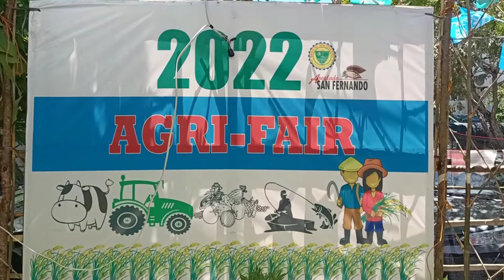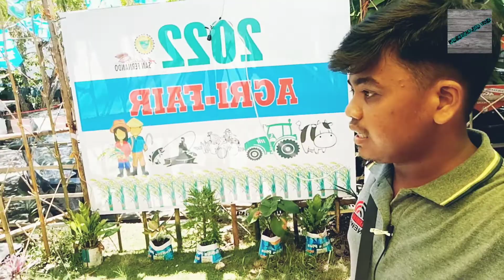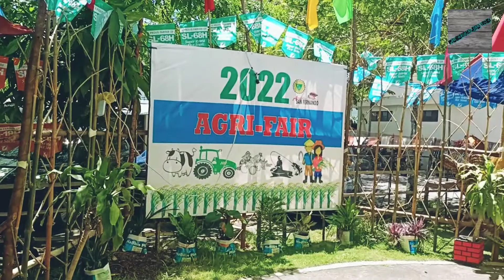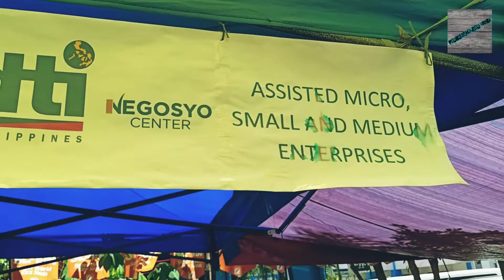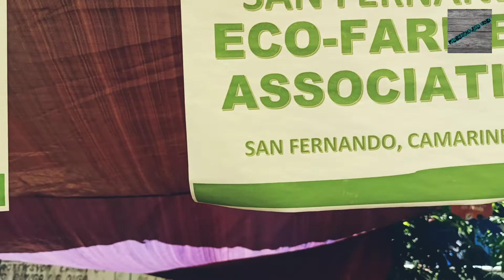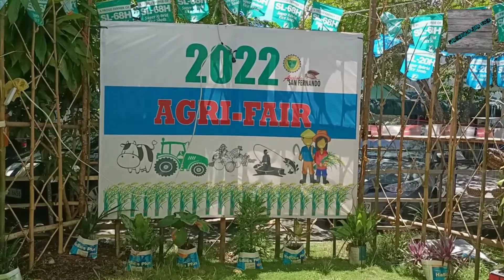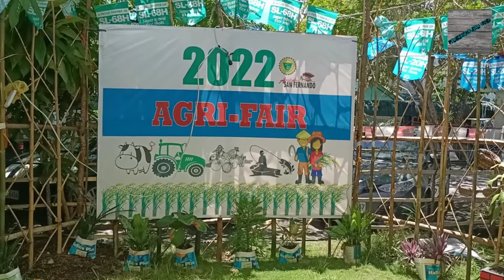Agri Fair sa bayan ng San Fernando, Camarines Sur.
Sa video na ito makikita ang ibat ibang nga produkto ng magsasaka kasali na ang handicraft products sa bayan ng San Fernando.